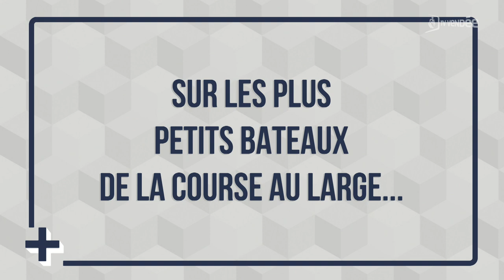La Mini Transat 2021 s'élancera des Sables-d'Olonne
La 23e édition de la Mini Transat s'élancera le 26 septembre prochain. La ville des Sables-d'Olonne a été retenue pour accueillir le départ de cette course réservée aux bateaux de 6,50 mètres. Cette épreuve qui se disputera entre la Vendée et la Guadeloupe réunira de futurs grands skippers de la course au large.